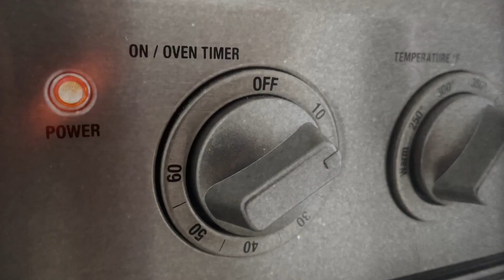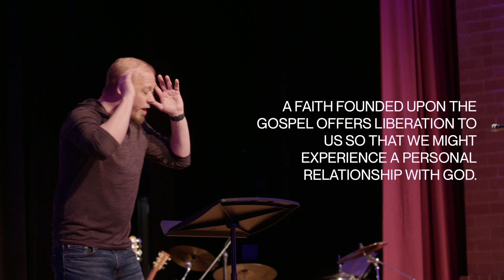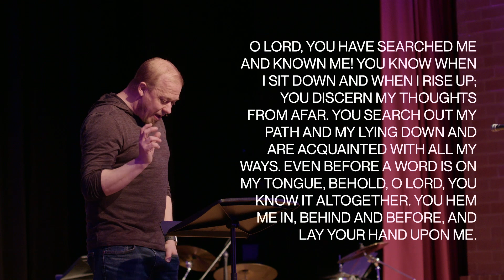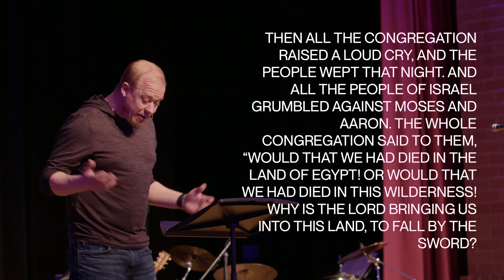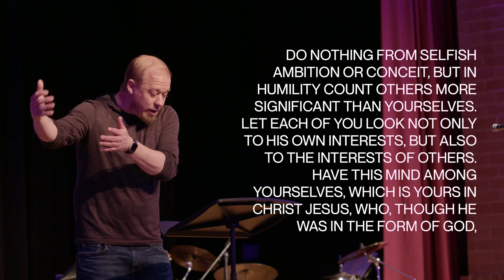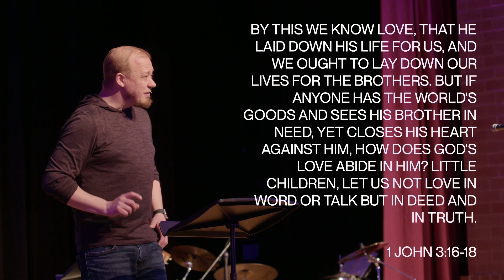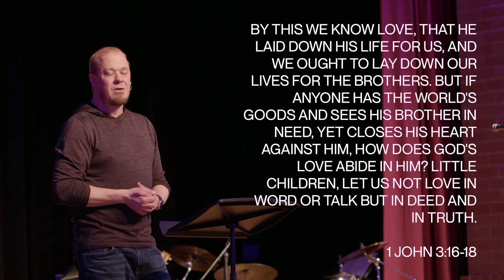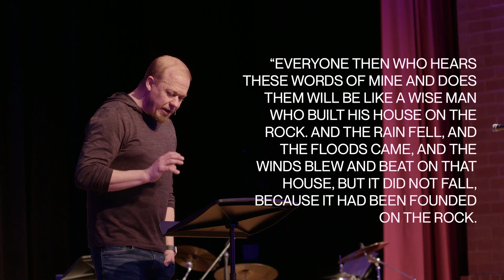Commonplace Church - Galatians 4:8-20 - 03-10-24